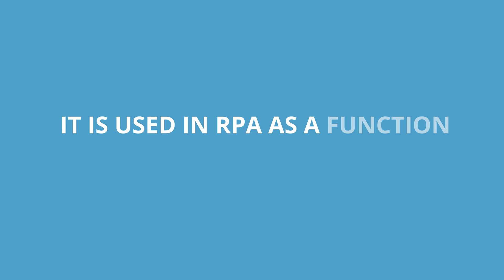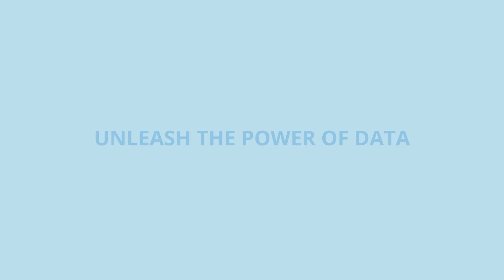How to Improve Insurance Value Chain? Top Trending Solutions I Create Smart Insurance Value Chain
If we were waiting for a long paused radical change in the Insurance Landscape, it is happening now. With Data becoming the central powerhouse to all the business, it has also reinforced value in the insurance industry.

In the past three decades, we have generated enormous data, leading to valuable insight. But how much of this data are insurance companies using to harness information?

The early adoption of analytics and exploring the various ways of using machine learning and predictive modeling solve the business challenges across the insurance value chain. Thus it can become a game-changer for the future world.

**Learn more about growing your business with Analytics**